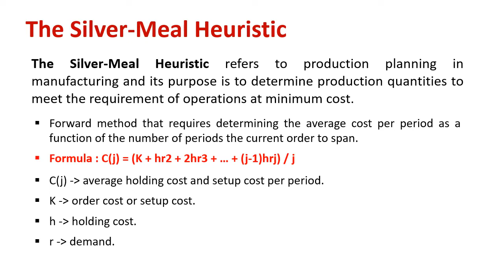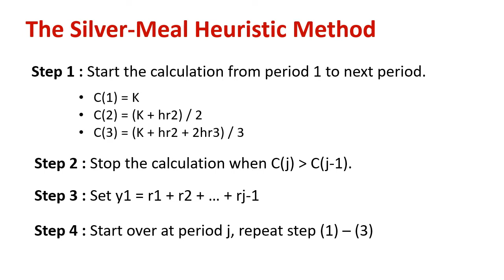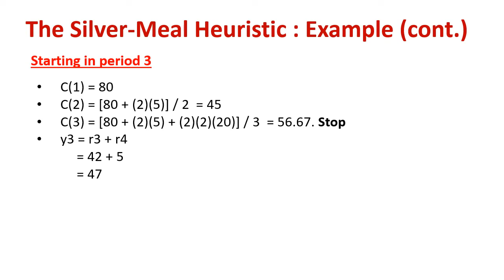Using The Silver Meal Heuristic to Determine Production Quantities at Minimum Cost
Explain : The Silver  Meal Heuristic

The Silver–Meal heuristic method was composed in 1973 by Edward A. Silver and H.C. Meal. It refers to production planning in manufacturing and its purpose is to determine production quantities to meet the requirement of operations at minimum cost.